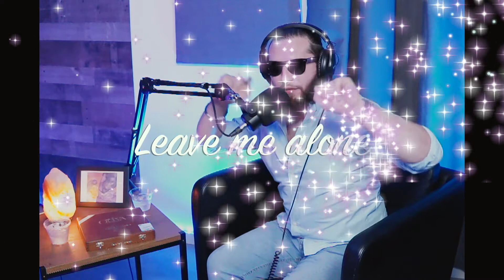K.N.R. Season 2:12 feat. Andres aka Pipe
We’re going on a trip, in our favorite rocket ship to space in this episode of Knowledge, Nonsense, Reasoning. We’ve got Pipe in the studio to talk about his working experience in the world renowned Club Space of Miami. Who knew that coronavirus would have such an impact in Space of all places but but Pipe gives us his insight into its culture, into the events, and of course it wouldn't be a KNR episode without ATI. We'd like to shout out Jonnaathan from CnC for stopping by to  produce the show!